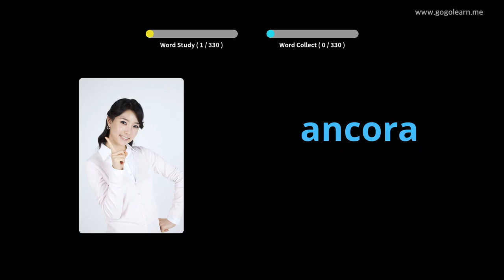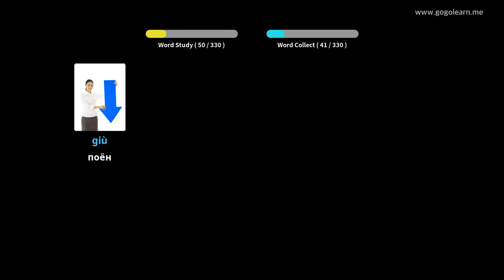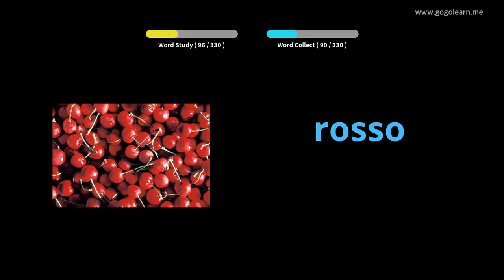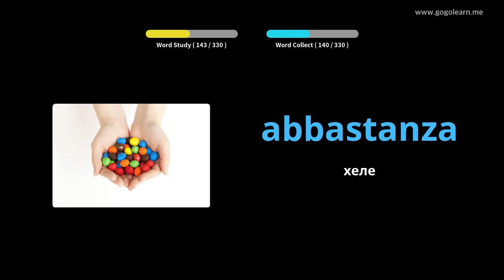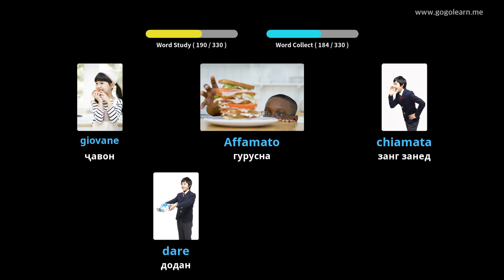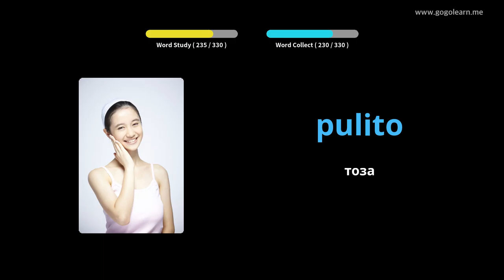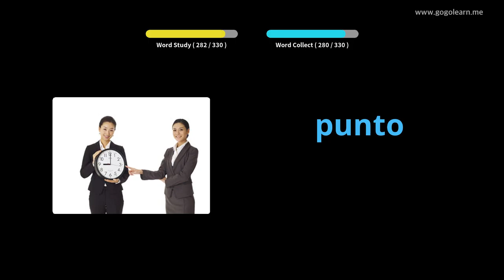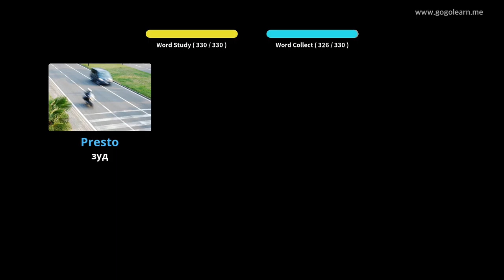Гӯш кардани луғатномаи итолиёвӣ ҳангоми рондан | Golearn